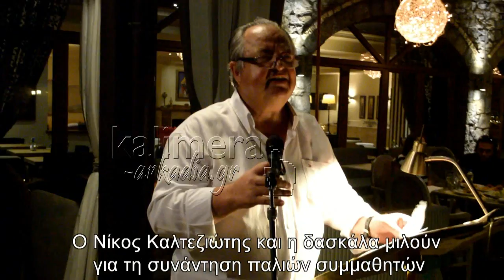Ο Νίκος Καλτεζιώτης και η 86χρονη δασκάλα για το reunion παλιών συμμαθητών!